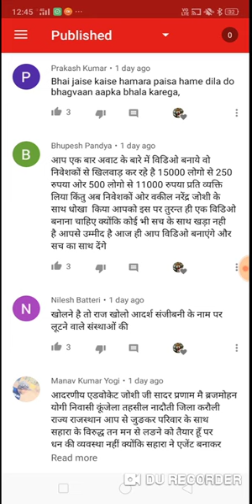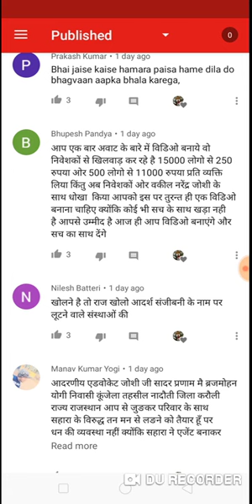adarsh credit co operative society, adarsh credit co operative society news, adarsh credit news 2020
adarsh credit co operative society, adarsh credit co operative society news, adarsh credit news 2020, adarsh credit news, adarsh credit news today, adarsh good news, adarsh credit latest news